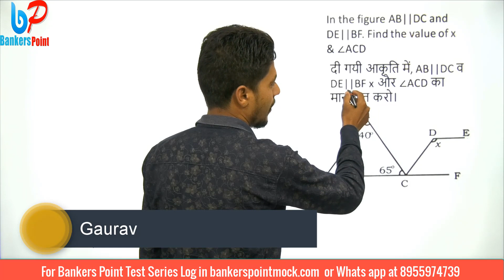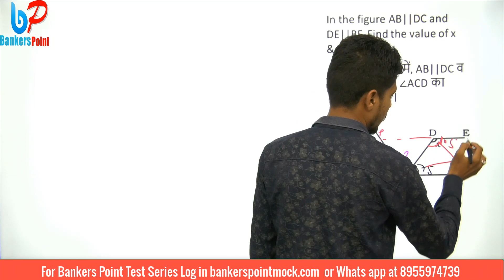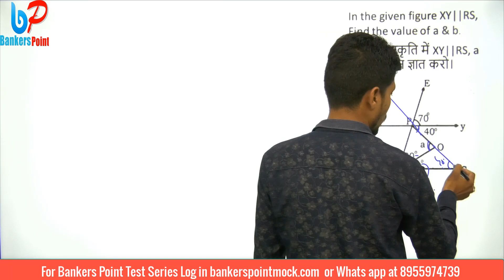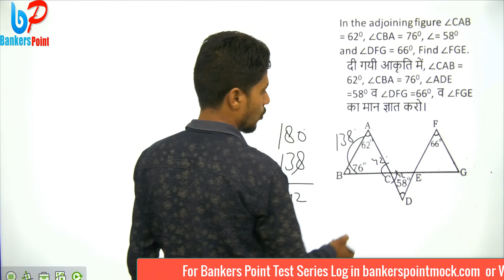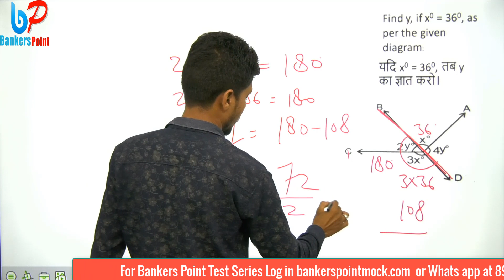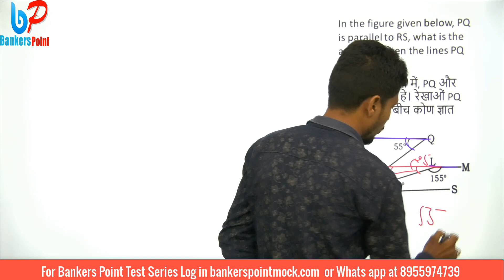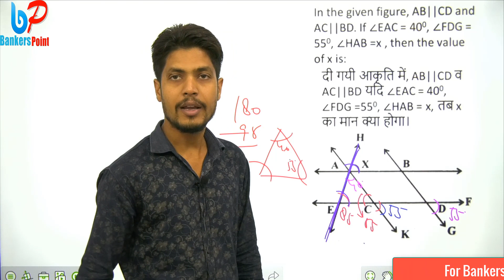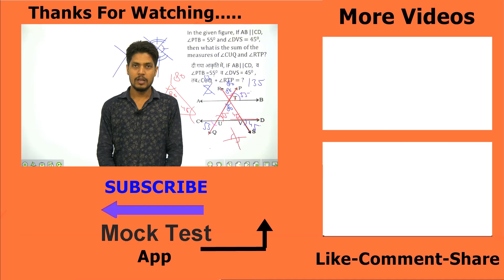Line and Angle tricks Geometry Part 2 For RRB NTPC JE and SSC Exams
Hello Myself Gaurav Today I am going to share a video for Line and Angle tricks Geometry Part 2 for RRB NTPC JE and SSC CGL CHSL Exams. We discuss in this video concept of Line and Angle tricks of Geometry and Practice questions.This is very important for RRB NTPC JE and SSC Exams . In this video we will discuss question based on geometry topic line and angle problems with short trick.